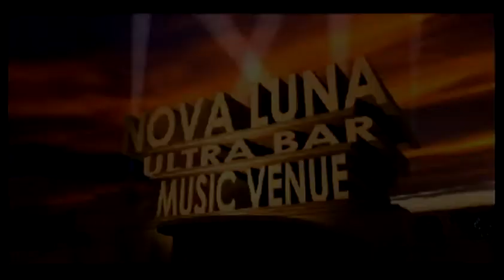TRON NOVA LUNA INTRO DJ MENNY